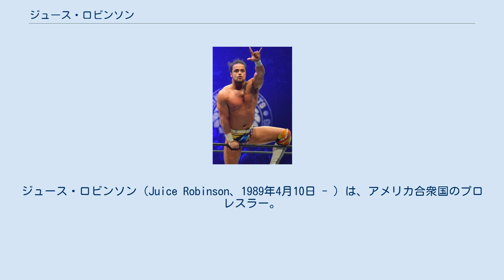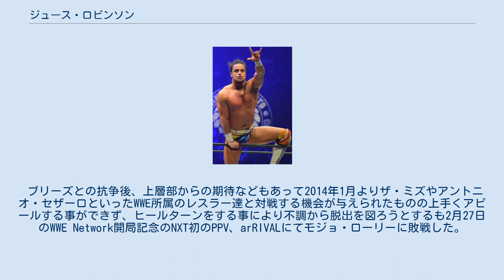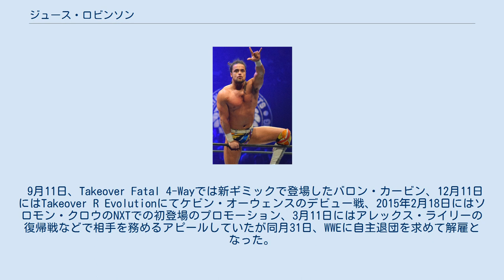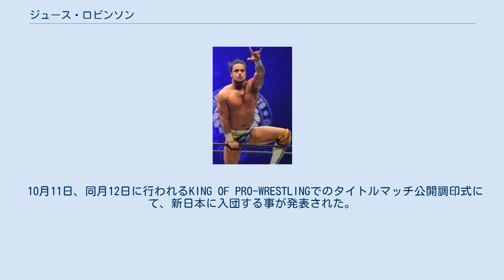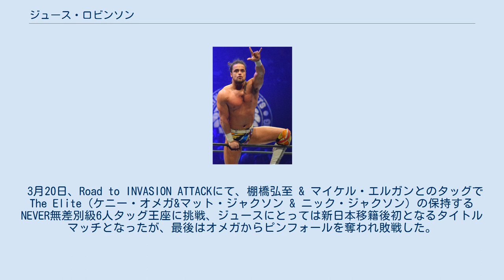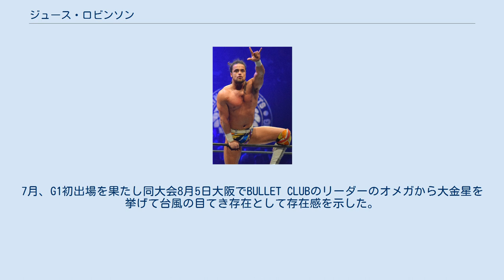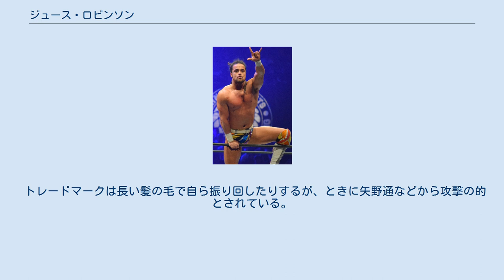ジュース・ロビンソン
ジュース・ロビンソン（Juice Robinson、1989年4月10日 - ）は、アメリカ合衆国のプロレスラー。
イリノイ州ガードナー出身。
本名はジョセフ・ライアン・ロビンソン（Joseph Ryan Robinson）で、短縮名はジョー（Joe）。
 過去にWWEの傘下団体であるFCWに所属したルディ・パーカーことアダム・アザートンは従兄弟にあたる。
 2009年1月3日、IWAミッドサウス（IWA Mid-South）にてジェイソン・デュークスとのシングルマッチでジュース・ロビンソンのリングネームでプロレスラーデビュー。
以降、IWAミッドサウスを活動の拠点としてAAW（All American Wrestling）やDREAMWAVE（ドリームウェーブ）といった地元であるイリノイ州のインディー団体に参戦。
 FCW / NXT 2011年、WWEとディベロップメント契約を交わし、傘下団体であるFCWにてCJパーカー（CJ Parker）のリングネームで所属。
6月16日、ジェームス・ブロンソンとのシングルマッチでデビューし、入団間もないながらも出場機会を多く与えられ、7月16日にはドニー・マーロウとタッグを組んでビッグ・E・ラングストン & カルバン・レインズが保持するFCWフロリダタッグチーム王座戦に挑戦するが敗戦。
しかし5日後の7月21日に再び挑戦するチャンスを与えられ奪取することに成功した。
11月に王座陥落後はマーロウとタッグを解散し、シングルで活動。
 2012年2月、ジェイソン・ジョーダンとタッグを組み、シングルと並行して再びタッグ戦線に乗り込み、7月13日にFCWフロリダタッグチーム王座を再び戴冠した。
8月にはFCWが新人発掘番組であるNXTと統合し、新生NXTに移行。
出場機会は相変わらず多いものの、FCW時代とは違ってジョバーとしての役目が多く活躍できない期間が長く続いた。
 2013年8月21日、カラフルなドレッドヘアーに奇妙な踊りを踊る自由人というギミックへと大きくイメージチェンジして再登場し、バロン・カービンと対戦して勝利。
試合後にはタイラー・ブリーズとマイクアピール合戦を繰り広げ抗争を開始。
ブリーズの卑怯な手段に敗れることもあったが、10月30日での決着戦にてザ・テイストから丸め込んで勝利した。
 ブリーズとの抗争後、上層部からの期待などもあって2014年1月よりザ・ミズやアントニオ・セザーロといったWWE所属のレスラー達と対戦する機会が与えられたものの上手くアピールする事ができず、ヒールターンをする事により不調から脱出を図ろうとするも2月27日のWWE Network開局記念のNXT初のPPV、arRIVALにてモジョ・ローリーに敗戦した。
4月17日のNXTでは挑戦者を集ったところグレート・カリが登場するサプライズに動揺を隠せないまま対戦し完敗を喫した。
同月よりギミックを地球環境の問題について訴えるナチュラリストへと変更。
7月17日にエグザビアー・ウッズと対戦して勝利するがこの試合をきっかけに抗争を展開。
 9月11日、Takeover Fatal 4-Wayでは新ギミックで登場したバロン・カービン、12月11日にはTakeover R Evolutionにてケビン・オーウェンスのデビュー戦、2015年2月18日にはソロモン・クロウのNXTでの初登場のプロモーション、3月11日にはアレックス・ライリーの復帰戦などで相手を務めるアピールしていたが同月31日、WWEに自主退団を求めて解雇となった。
 4月1日、ペンシルベニア州を拠点とするインディー団体であるCZWの興行、Best of the Best 14にCJPのリングネームで参戦することが発表された。
同月11日、Best of the Best 14にて1回戦でジョー・ゲイシー、ジョーイ・ジェネラとトリプルスレットマッチを行いゲイシーをフォールして勝利。
続く準決勝でマイク・ベイリーとシングルマッチを行うが敗戦した。
 5月2日、古巣であるDREAMWAVEに凱旋。
DREAMWAVE世界王座を保持するニック・ブルベイカーに挑戦したが敗戦し、アフターマッチを要求を...